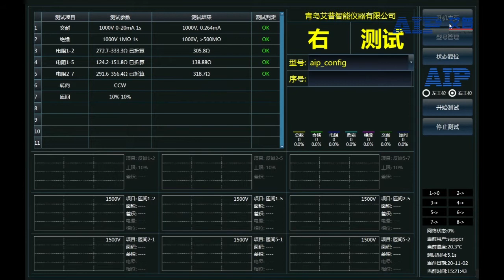Stator vacuum testing machine, fan motor stator winding test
Test stator winding under comparatively environment, improve the detection rate of stator winding on the production line.